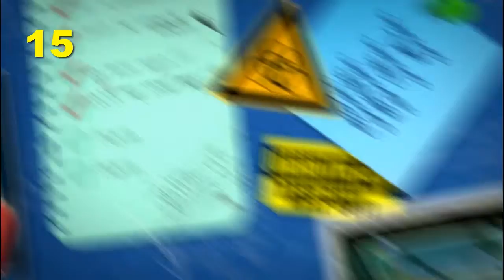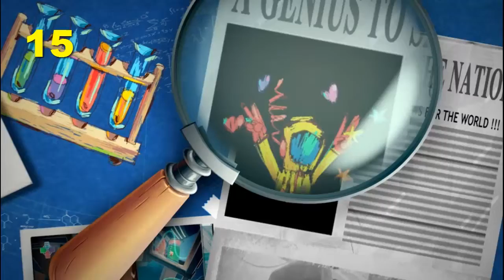PROTECT THE PINK THING! (Tiny Brains W/ Idiots Ep:2)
A four player co-op puzzle game where Gus, Joey, Leo, and Nick must work together with their strange powers to escape the lab! Join us in Tiny Brains, where we fail in even the most basic puzzles!

Game Description:
"Tiny Brains" is a cooperative action puzzler that follows four super-powered lab animals in their attempt to escape a mad scientist's experiments. In this joyously chaotic multiplayer game, the four "Tiny Brains" must combine their unique physics-based powers to navigate through a trick-ridden maze.

| Follow Us On The Internets! |